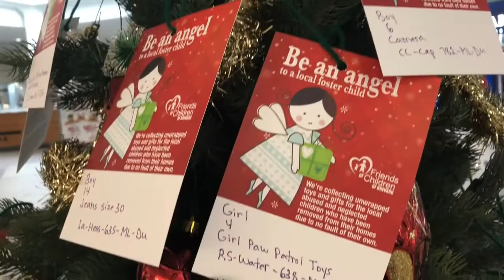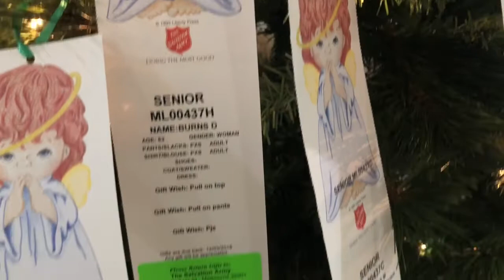🎁 Black Friday 2018 | EARLY SHOP and HAUL | Angel Tree Gifts and Foster Kids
Black Friday 2018 🎁 Come shop with me and see my early Black Friday Haul from Bath and Body Works, Macy's and more!  Amazing deals!  Plus, see how my children helped pick from our local Angel Tree so that we can help bring the magic of Christmas to kids and seniors in our local area!🎄Thank you all for watching, and I hope you have a beautiful and blessed Thanksgiving.

CAMERA USED: Canon EOS M10
EDITING SOFTWARE: iMovie
THUMBNAIL EDITING SOFTWARE: Phonto